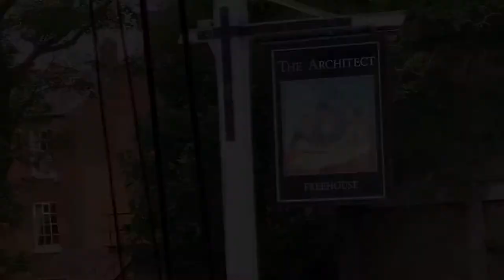A day at Chester Races June 2019